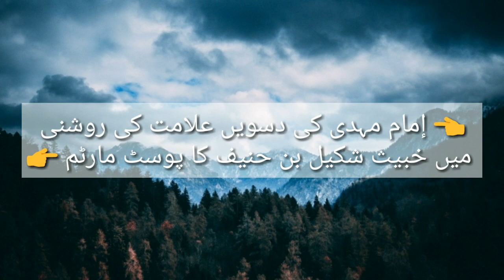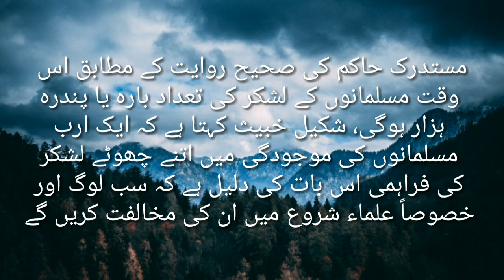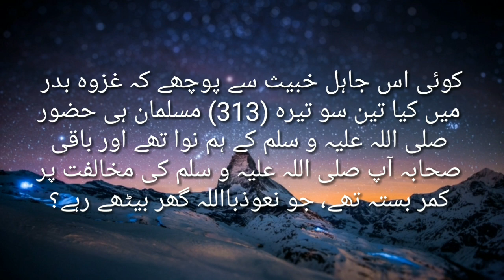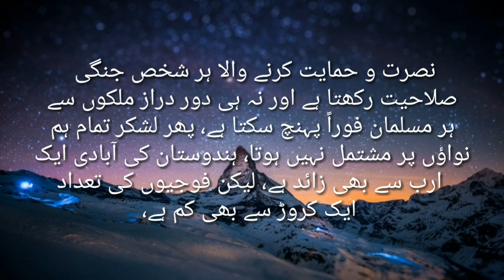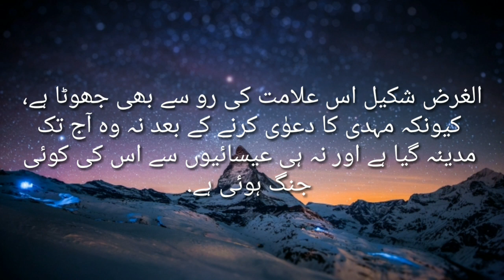Keya aap jante hain shakeel bin hanif ke fitne ko? (part 20)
*👹فتنہ شکیل بن حنیف اور جھوٹے مسیحیت و مہدویت کی حقیقت 👹*

(اسرار احمد قاسمی مسجد ہاجرہ ممبرا)

👈 إمام مہدی کی دسویں علامت کی روشنی میں خبیث شکیل بن حنیف کا پوسٹ مارٹم 👉

✍. *محترم سامعین کرام گذشتہ قسط میں عرض کیا گیا تھا کہ مہدی کے ظہور کے بعد ایک شامی ظالم بادشاہ سفیانی مکہ پر چڑھائی کے ارادے سے آئے گا تاکہ وہ إمام مہدی کی زندگی کے چراغ کو گل کردے ،اور مسلمان بے یارو مددگار ذلت و رسوائی کی کھائی میں گر جائیں ،لیکن عین اسی وقت اللہ کی رحمت کو جوش آئے گا ،اور اس کی مدد آئے گی ،چنانچہ اس ظالم سفیانی کا لشکر زمین کے اندر دھنسا دیا جائے گا، آج کی قسط میں ہم حدیث میں بیان کی گئی مہدی کی دسویں علامت کے سلسلے میں گفتگو کریں گے. چنانچہ آگے ملاحظہ فرمائیں. *

*سفیانی کو شکست دے کر امام مہدی مدینہ منورہ کی زیارت کریں گے، اور اس کے بعد وہ تیزی سے شام کی سمت روانہ ہوں گے تاکہ ان صلیبوں کی طاقت توڑ سکیں جو وہاں أعماق کی بستیوں میں بیٹھے مدینہ پر حملے کا منصوبہ بنا رہے ہوں گے، مستدرک حاکم کی صحیح روایت کے مطابق اس وقت مسلمانوں کے لشکر کی تعداد بارہ یا پندرہ ہزار ہوگی، شکیل خبیث کہتا ہے کہ ایک ارب مسلمانوں کی موجودگی میں اتنے چھوٹے لشکر کی فراہمی اس بات کی دلیل ہے کہ سب لوگ اور خصوصاً علماء شروع میں ان کی مخالفت کریں گے. کوئی اس جاہل خبیث سے پوچھے کہ غزوہ بدر میں کیا تین سو تیرہ (313) مسلمان ہی حضور صلی اللہ علیہ و سلم کے ہم نوا تھے اور باقی صحابہ آپ صلی اللہ علیہ و سلم کی مخالفت پر کمر بستہ تھے، جو نعوذبااللہ گھر بیٹھے رہے؟*
*اسی طرح فتح مکہ کے موقع پر رسول اللہ صلی اللہ علیہ و سلم کے ساتھ صرف دس ہزار صحابہ تھے، کیوں؟ کیا اس وقت مسلمانوں کی تعداد اتنی ہی تھی؟ یا دیگر صحابہ حضور صلی اللہ علیہ و سلم کی مخالفت کررہے تھے؟*
*نصرت و حمایت کرنے والا ہر شخص جنگی صلاحیت رکھتا ہے اور نہ ہی دور دراز ملکوں سے ہر مسلمان فوراً پہنچ سکتا ہے، پھر لشکر تمام ہم نواؤں پر مشتمل نہیں ہوتا، ہندوستان کی آبادی ایک ارب سے بھی زائد ہے، لیکن فوجیوں کی تعداد ایک کروڑ سے بھی کم ہے، شکیل بتائے کہ کیا باقی شہری ملک کی سلامتی اور اس کے تحفظ کے مخالف ہیں؟ خبیث شکیل مہدی کے لشکر کو حقیر بتاتا ہے، حالانکہ اس وقت پندرہ ہزار کی تعداد فراہم کر لینا بہت بڑے جوکھم کا کام ہے، اور ہنگامی حالات میں یہ کارنامہ صرف امام مہدی جیسے مثالی قائد ہی انجام دے سکتے ہیں. الغرض شکیل اس علامت کی رو سے بھی جھوٹا ہے، کیونکہ مہدی کا دعوٰی کرنے کے بعد نہ وہ آج تک مدینہ گیا ہے اور نہ ہی عیسائیوں سے اس کی کوئی جنگ ہوئی ہے. * ✍ جاری ہے

باقی مضمون آئندہ قسط میں ان شاء اللہ